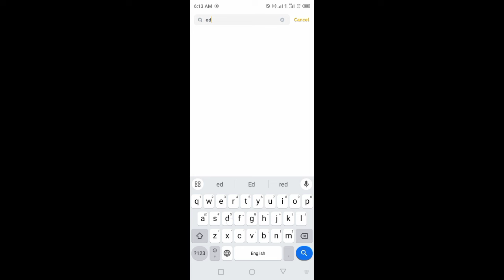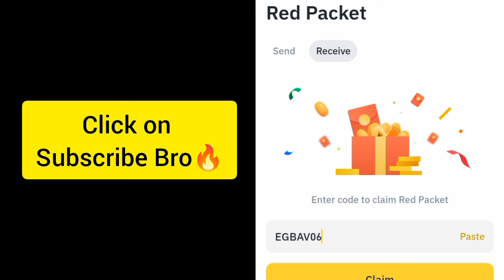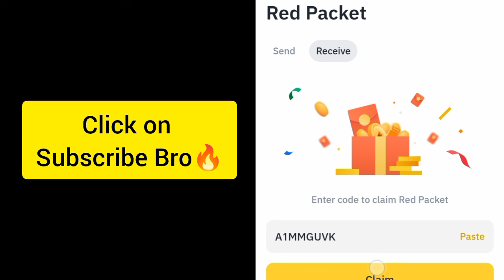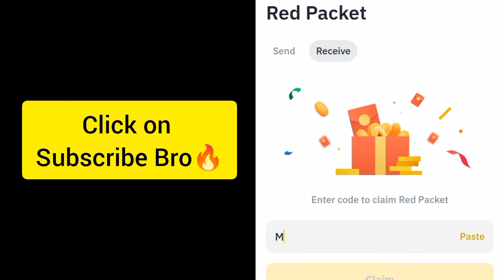Binance Crypto red packet code today | Red packet code airdrops Gas Fee 24 Sep 2024